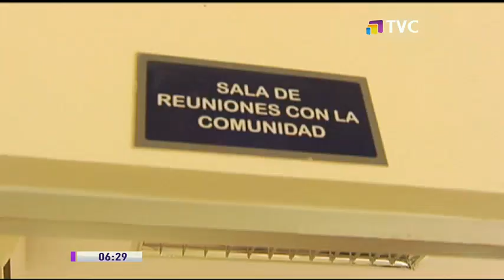Policías dictan clases a niños que no cuentan con Internet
Cuatro niños que no cuentan con Internet en sus casas, reciben clases al interior de la Unidad de Policía Comunitaria, al Suroeste de Guayaquil, donde los agentes policiales se han convertido en maestros.